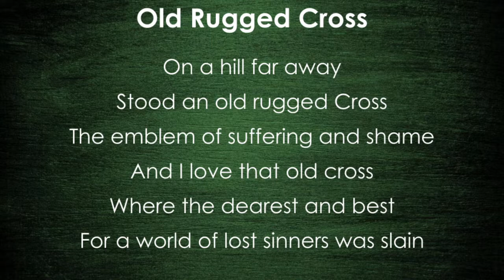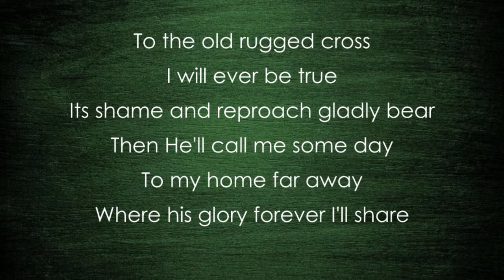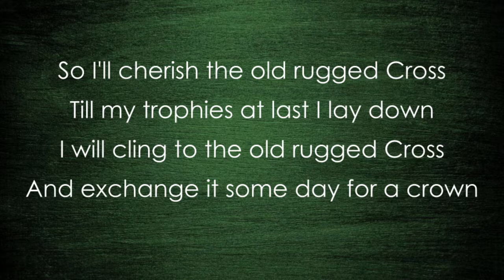Old Rugged Cross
Preformed by Elder Jay Brown